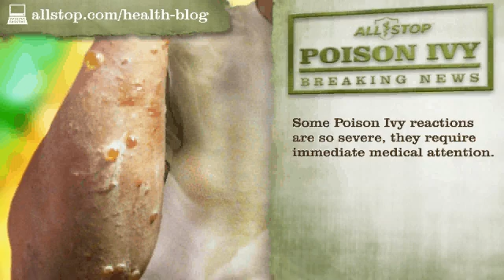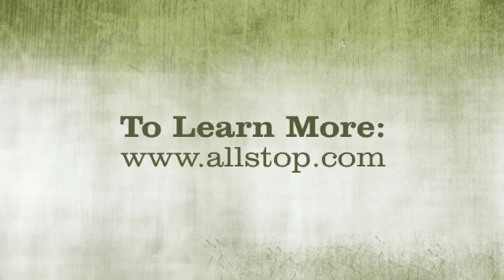THE BOMB! Poison Ivy Treatment And Tips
Poison Ivy education series on Poison Ivy Treatments and the affects of Poison Ivy and Global Warning.

This video covers Poison Ivy Treatments and tips on preventing poison ivy from spreading.

Children love to play outside their homes in the gardens, but the danger of poison ivy is always looming large on the heads of mothers. Not only children, but also those people who spend most of their time out of their homes like gardeners, hikers or mountain climbers are also exposed to hazards of poison ivy. Some people complain of skin problems like rash after having exposure to the plant.  If you have accidently encountered a poison ivy in your garden then there are some treatments which can help to provide you instant relief.

Poison ivy rash is to be treated within 10 minutes after its exposure. The first step is to cleanse the skin with an alcohol solution. Secondly, you have to rinse the infected area with water only. Do not use soap at this stage because soap can spread the oil called urushiol from poison ivy further on your skin. This can in turn lead to further worsening of the reaction on the skin. Third, take a shower but you need to use warm water and soap now. In the last stage, slip in a pair of gloves into your hands and wipe off everything with a clean piece of cloth dipped in alcohol and water, such as your clothes, your shoes, and even the equipment that you had with you.

This first aid for poison ivy must be adopted as soon as possible, because longer the urushiol will stay on your skin, more rashes will appear on your skin and even spread to new areas of your body. Some products available in the market like zanfel can also help to treat poison ivy rash if alcohol is not available.

    Know the enemy. Poison ivy (Toxicodendron radicans) is a native North American plant that takes several forms. On most of the continent, it's a climbing or trailing perennial vine. In Western states, it's a shrubby bush that grows to about 3 feet. The leaves, which grow on alternate sides of each stem, come in sets of 3 glossy-green leaflets that can be pointed, smooth-sided, lobed or saw-toothed. Early in spring the leaves are red, and in fall they turn a bright scarlet-orange. The 1/4-inch fruits are dull yellow. For an in-depth identification of poison ivy and its imposters, see these pictures of poison ivy.
    Dress for battle. All parts of the plant contain a toxic resin that causes a blistering rash on any part of your body it touches. So when removing poison ivy, always wear rubber gloves, a long-sleeved shirt, long pants tucked into socks and boots or shoes that can be hosed off later. Goggles and a breathing mask are also recommended when removing poison ivy.
    Time your attack. A dry day with no wind is the safest time for removing poison ivy, especially if you will be using an herbicide spray (you don't want the herbicide blowing back at you, nor do you want it blowing on landscape plants).
    Cut plants to ground level. With shears or pruners, remove all the stems you can see and dispose of them in plastic garbage bags. Don't tear or rip the vines as this may disperse the resin into the air.
    Dig out roots if you can. If there are only a few plants to remove, use the shovel to remove the roots. Bag these also for removal.
    Destroy what's left. If you have many plants spread over a large area, cut as much of the top growth as you can, and then spray the remaining roots, stems and stubs with a chemical weed killer containing glyphosate (such as Roundup) or triclopyr (such as Ortho's Brush-B-Gon). For thick, shrubby stems, spray directly onto the cuts you've made. Remember to use extreme care when handling these herbicides, as the spray will kill all other garden plants it touches. Always follow the directions on the label for safest use.
    Dispose of properly. Do not compost, shred or burn poison ivy. Inhaling the smoke can cause serious injury to your lungs. Put the plant parts in heavy plastic bags, tie the bags securely and put them in the trash. If you used rubber gloves, discard these as well.
    Disinfect your clothes and your tools. Tools used for removing poison ivy must be disinfected. Rinse your pruners and shovel, including the handles, with rubbing alcohol. Let them dry and then oil the parts to prevent rust. Likewise, the clothes you have on while removing poison ivy must be cleaned. Wash your clothing separately and clean your boots or shoes with cold, soapy water and a hose.